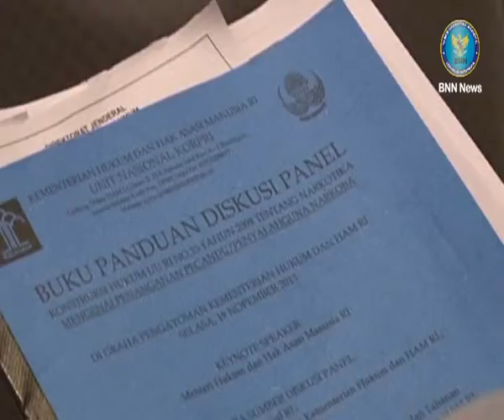BNN News: Hut KORPRI Sosialisasikan Anti Narkoba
Dampak negatif penggunaan dan penyalahgunaan narkoba di tengah tengah masyarakat semakin memprihatinkan, dan merupakan tanggung jawab seluruh lapisan masyarakat. Dampak negatif tersebut menjadi tugas pokok badan narkotika nasional, namun harus dibantu seluruh komponen bangsa Indonesia, termasuk jajaran kementerian hukum dan ham Republik Indonesia.
Dalam rangka peringatan hut korpri ke 42 tahun 2013 yang diselenggarakan oleh kementerian hukum dan ham mengenai penanganan pecandu dan penyalahguna narkoba. Terselip Diskusi panel yang diisi oleh kepala badan narkotika nasional anang iskandar dan harkristuti direktur jenderal ham di kemenkuham RI, Jakarta.